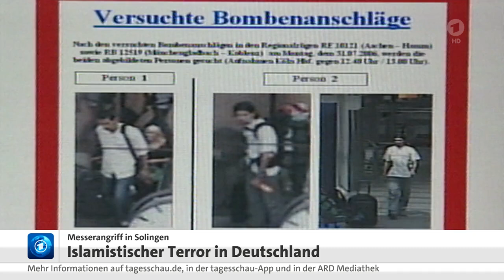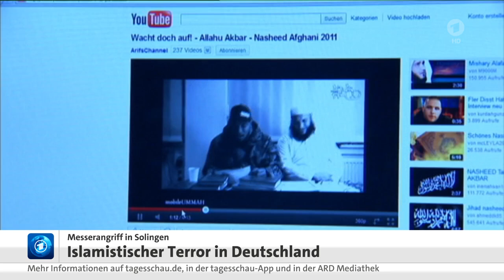Protokoll zu islamistischem Terror in Deutschland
Bundesanwaltschaft übernimmt Solingen-Ermittlungen.
Nach der Messerattacke von Solingen mit drei Toten hat nach Angaben der Generalstaatsanwaltschaft die Bundesanwaltschaft als oberste deutsche Anklagebehörde die Ermittlungen übernommen.

Der Generalbundesanwalt hat bei den aktuellen Ermittlungen die Rolle des Staatsanwalts inne. Er ist die oberste Strafverfolgungsbehörde der Bundesrepublik und immer dann für die Ermittlungen zuständig, wenn der Anfangsverdacht besteht, dass eine terroristische Vereinigung hinter einer Straftat steckt. Bei möglichen Einzeltätern kann er den Fall wegen "besonderer Bedeutung" an sich ziehen.

Trauergottesdienst in Solingen.

In Gedenken an die Opfer des Messerangriffs soll es am Vormittag einen ökumenischen Gottesdienst in der evangelischen Stadtkirche in Solingen geben. Ab 10.00 Uhr gebe es dort "einen geschützten Raum für alle, die mittrauern, mitsingen und mitbeten wollen", sagte Stadtdechant Michael Mohr der Nachrichtenagentur dpa.